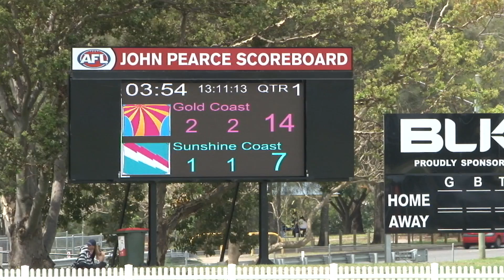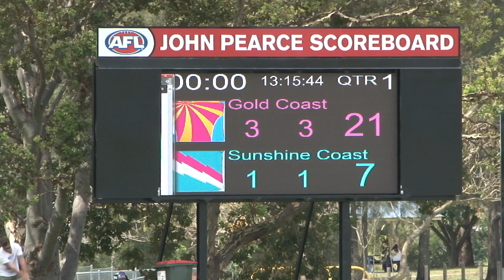Grand Final Sunshine Coast v Gold Coast Q1